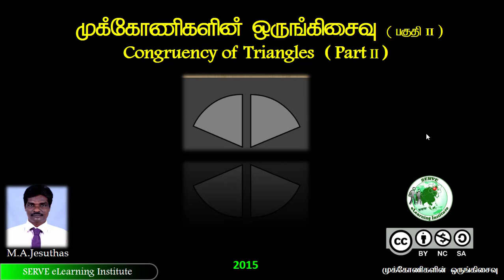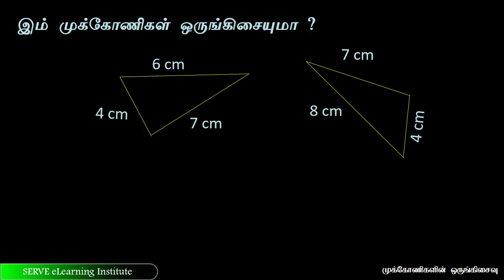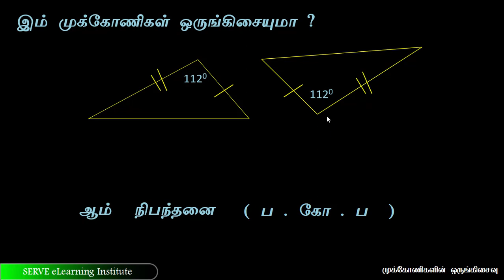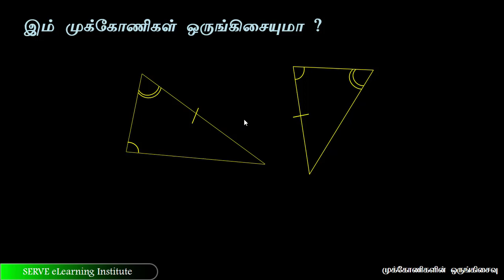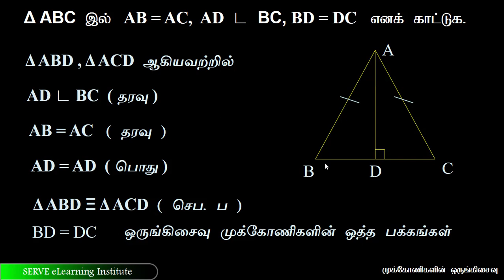Grade 10 : Subject :5 : congruency of triangles : part2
முக்கோண ஒருங்கிசைவிற்கான சந்தர்பங்களை 3 ஒற்றுமையுடன் காணக்கூடிய சந்தர்ப்பங்களை இப்போது பார்ப்போம்.